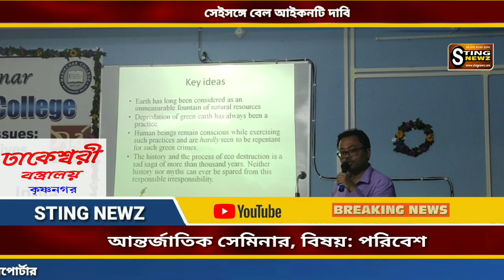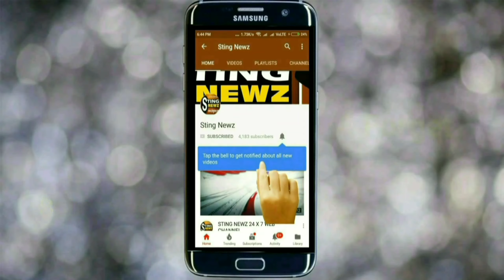বেতাইয়ে ডঃ বি আর আম্বেদকর কলেজে পরিবেশের উপর আন্তর্জাতিক আলোচনা সভা আয়োজিত হলো, দেখুন সেই ভিডিও...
বেতাইয়ে ডঃ বি আর আম্বেদকর কলেজে পরিবেশের উপর আন্তর্জাতিক আলোচনা সভা আয়োজিত হলো, দেখুন